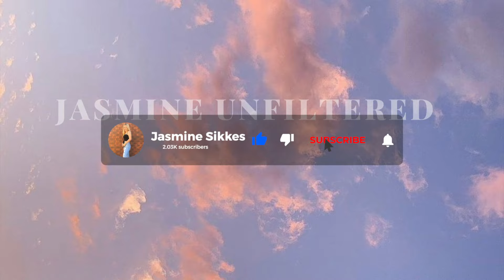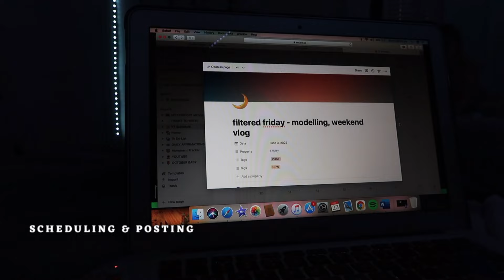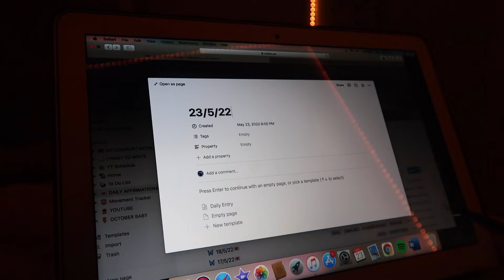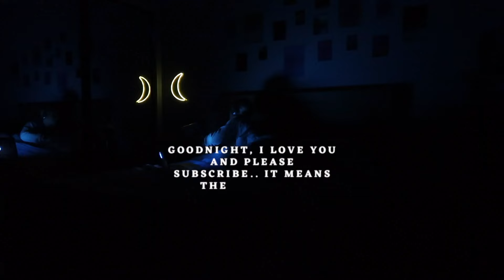my very REALISTIC night routine *after high school*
Hi, my name is Jasmine and this is my new channel called Jasmine Unfiltered 🌻

hey guys!! this is my very realistic night routine after high school and after moving house, I don't really have a routine and I feel like that's absolutely okay.. I hope you enjoy if you ever need anything reach out x

hey stupid, I love you 🖤

🌻QUESTIONS I get asked often   🌖🌙

🌻 STAR-SIGN?  Libra + an October bby
🌻 WHAT CAMERA DO YOU USE?  Canon G7X Mark ||
🌻 WHAT DO YOU USE TO EDIT? iMovie ( just the basics)
🌻 NATIONALITY ? Australian + croatian 🇦🇺🇭🇷
🌻 Things you're grateful for? My family, friends, youtube (you guys), the beach, music and the universe ✨🌎

timestamps :
00:00 - intro
00:34 - journal & keep track of money
02:31 - scheduling & posting
03:11 - dinner & wind down
03:30 - breakdown
04:11 - make ice coffee !!
06:16 - real talks & why I don't sleep early
09:36 - reflect on the day
10:51 - outro

 *:·ﾟ✧*:·ﾟ✧